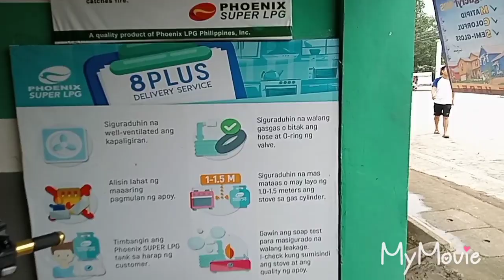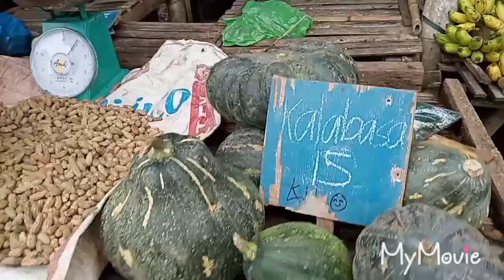Taking care of business everyday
Taking care of business in every way